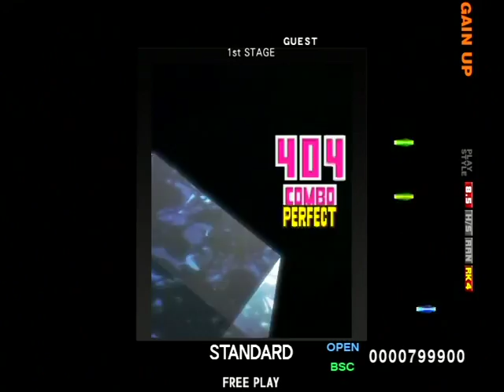MODEL DD9 BASIC/OPEN